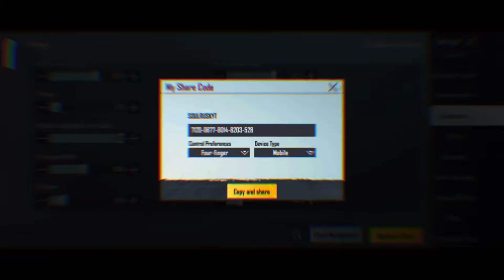𝗙𝗜𝗡𝗔𝗟𝗟𝗬 𝗜'𝗠 𝗗𝗘𝗖𝗜𝗗𝗘𝗗 𝗧𝗢 𝗥𝗘𝗩𝗘𝗔𝗟 𝗠𝗬 𝗦𝗘𝗡𝗦𝗜𝗧𝗜𝗩𝗜𝗧𝗬 𝗖𝗢𝗗𝗘... 𝟰𝟬𝟬 𝗦𝗨𝗕 𝗦𝗣𝗘𝗖𝗜𝗔𝗟 ✔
Hi

Dosto Aaj Ki Is Video Me Maine Aapko BGMI MONTAGE Videos Dhikahunga And Some Other things

IGNORE TAGS ---

Godlike new bootcamp
Ste soul reaction
Ocean gaming vlogs
1v1tdm battle
60fps player
90fps player
tdmbest player
ipad player
tdm king
Jonathan new sensitivity code
Jonathan Sensitivity Code
Tdm tips